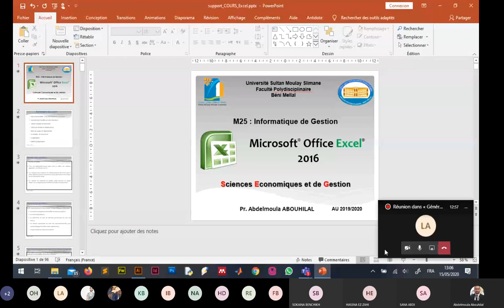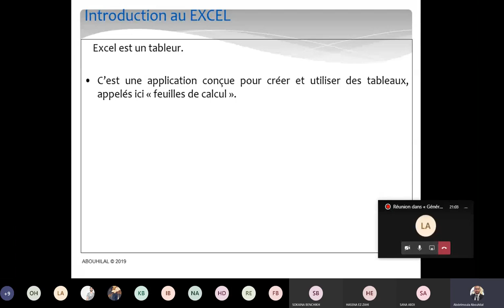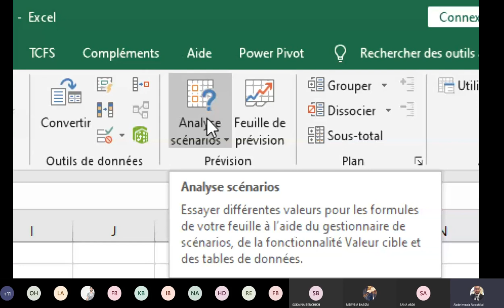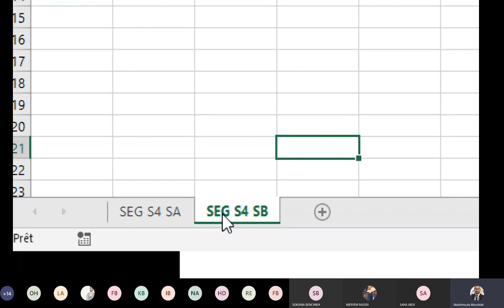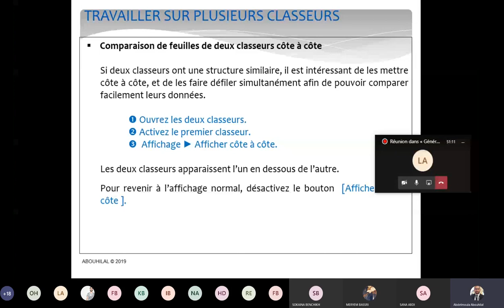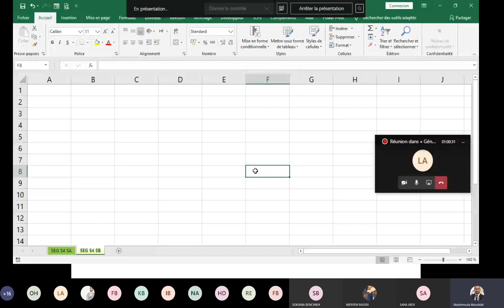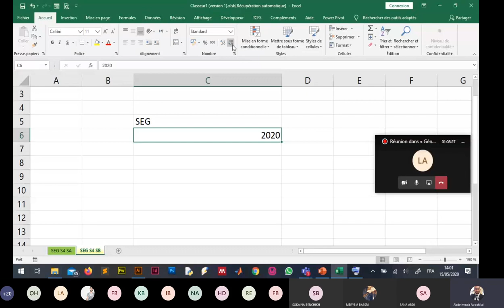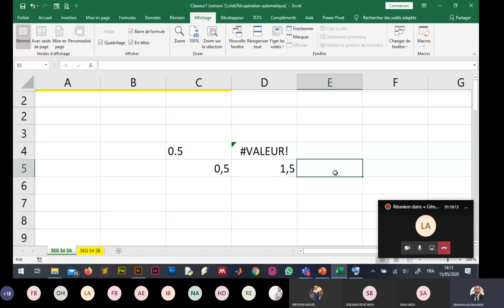Live 1 Excel 1